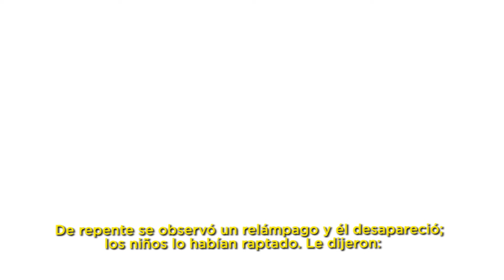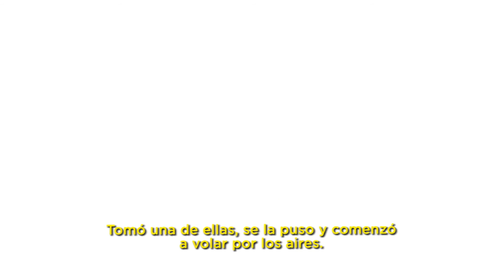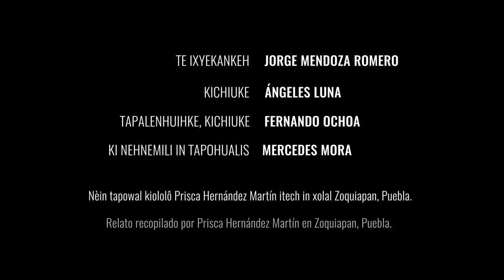In okichpil tein amo tatakamatia [Maseualtahtolkuepalistli huan tahtohua Prisca Hernández Martín]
In okichpil tein amo tatakamatia

Tech tapowiayâ in tatàme kenin tàtamito se okichpil tein amo tatakamatia. Katka tayowak, pewak in tētzawkiowit, taeèkaya chikawak. In kiowit mo chikahuaya wan tel tapèpetania elwikak. Se okichpil awilaka amo moùkat kuelitaya kitas in tapèpetaniliz. Ni tàwan kinònotzayâ mâ amo kichìchimi tepos keman tetzawkiowi,  in konemê tein nemî eèkaixko amo kuelitâ.  Nō kiliayâ ke in tatikuin mo chiwa keman sekin konemê xixitatztikê mawiltiâ elwikak. Keman yèwan mo taliliâ in takemit ten semi kualtzin, pewa in tetzawkiowit.
In okichpil kīxti imachete wan kisak kalteno, ìkon keme tapèpetania wan tatìtikuinia semi chikawak, ye tatzòtzowitekia talpanian. Sepasa tamilinik wan ompa poliw; in konemê kuikakê in kalìtik. Kīlwikê:
-Ìkon keme tikuelita titechtàtamachiwas keme tewan ti mawiltiâ, tiknemilikê timitzpiaskê towan. Ti tech takualchichiwis keman amo tietoskê kalìtik. In tonemian amo keme in taltikpak, nikan tik manas se taol wan se et, amo xi tanemili, nochi ten tik manas mo miakchiwas itech in komit. No timitziliâ amo xik chichimi in totasal. Ten semi kualtzin totaken timotaliliâ keman onkak iluit.
Kauteuke in okichpil iselti. Amo tei ki neltokak ten kilwikê, kinemili kimanas in taol wan in et keme in tagamê tamanâ taltikpak. Naltachak kampa kilwikê mâ amo tachìchimi wan kitak ke in konemê kipiayâ seki takemit semi kualtzitzitzin. Kikuik se tilma, motalili wan pewak pāpatani  eèkaixko. Ki machiliaya semi kualtzin.
Ni ikniwan ki kakkê wan kinemilikê yaske ìziuka tachatiwê  inkalìtik. Keman àzike kitakê  in okichpil omo kintakamti. In komit motzonik wan itech in tikomit pixoutoya miak et wan taol. Tetzawkiowik keme amo keman aka kiitaya, in koumê matzatzayankê, in kalmê kuaxipewkê wan nochin ten nemî taltikpak kipolokê intatok wan inchan. Amo kuali keme motachiwak.
In tatàmê kìtowâ  mâ setatakamati keman teyeknonotzâ se itàwan,  mâ se taneltoka.

Í vaa see

Kachi tatzanu tzi natzanu ichi  í vaa see.
Siikua´a, kunsavi.
Kuaá kunsavi, savi tachi andivi.
Í see koi yu´uyu kunche savi tachi.
Kachi ma tzi pa koi kunche kaa kunsavi, kaa vaa.
Kaa kunsavi vaa yaa ii ndava tachi.
Kachi ma tzi pa savi tachi, kusukí zuulú andivi.
Sa´ma vaani kintoi yoo yaa ii, kunsavi.

Í See ke´e matsichi tzi naccoyoo ve´e savi tachi tzi chazoo tachi,
í see nachika yuu matsichi nuu ñu ´ú.
Kunche savi tachi tzi í seen naá (interno); kachi zuulú kuiná:
-Kusii ini yoo kusuki, yoo ndakanini yoo kíntóó.
Kusanani chaa sta´a ve´e.
Koi ñu´ú, chó´o í nuni tzi í ntuchi,
Koi yu´uyu, í ntiki chó´o kuá ntiki kísi.
Kachi yaa ii: koi mangueu sa´ma, vaaye sa´ma nichikayoo viko.

Í see koi chazoo, ndakanini chó ´o chaa ñu´ú
Kunche vaaye sa´ma.
Mangueu sa´ma yaa ii tzi ndava tachi. Í see kusii ini.
Chazoo yaa ii, vaa-kusukí see tzi nacoo-yoo ve´e.
Kunche yaa ii, vaa-kunsukí. Chancha kísi tzi kunchu´a ntuchi tzi nuni.

Kuá kunsavi, chancha yuu tuu,
koi xini ve´e, chaa koi nuni tzi ve´e. Kukana ini-yoo chaa tzi ñaa
Kachi tatzanu tzi nantzanu koi vaa see, chazoo ma tzi pa, see va´a.